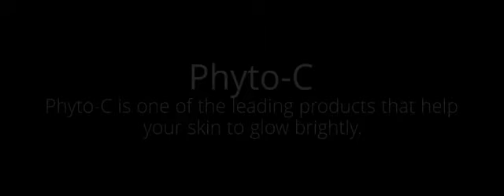Phyto-C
Phyto-C is the only cosmetic company with two grants from the National Cancer Institute confirming the absorption of our Vitamin C formulas and photo protective effects of Selenium.Each Phyto-C product is made in micro batches to ensure the highest quality and checked by hand by our quality control specialist that undergoes a six point quality control assurance before being packaged and shipped.